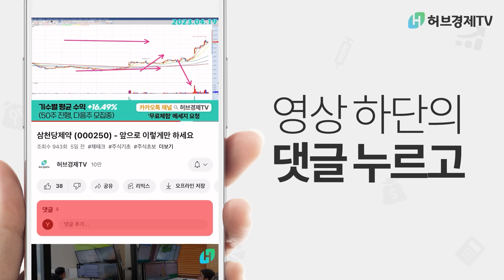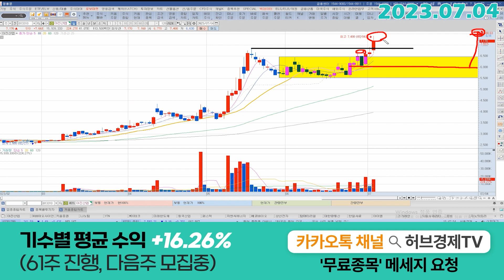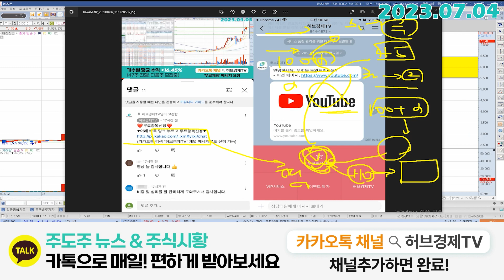아진산업 (013310) - 돌파를 했네요